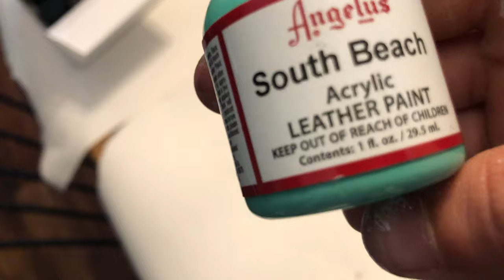Surprising My Friend With Custom SHOES from a MOVIE!!!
Today in this video I will be customizing a pair of shoes and surprising my friend with them. These shoes were in a movie filmed in my hometown and I got to keep them... So, I decided to customize them and give them away!